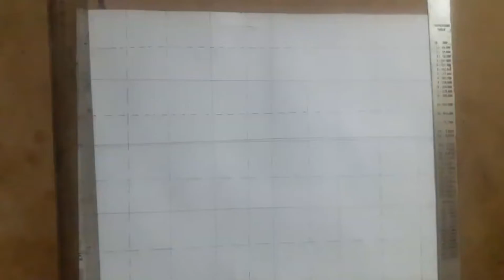how to draw Hulk drawing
in this Vedio I try to draw Hulk drawing. I try my best to draw Hulk drawing and I hope you enjoy this drawing and  Leave comments that help me to draw more drawing.